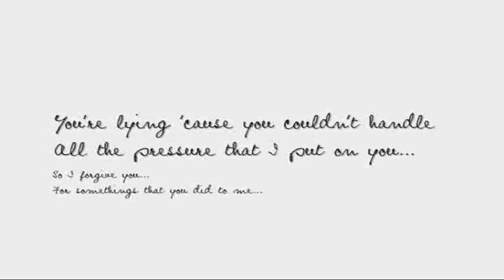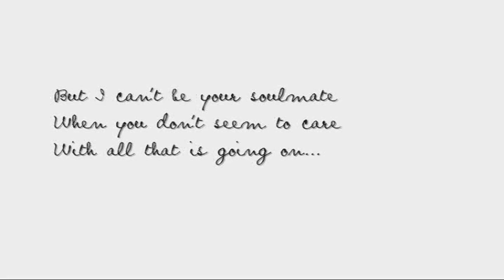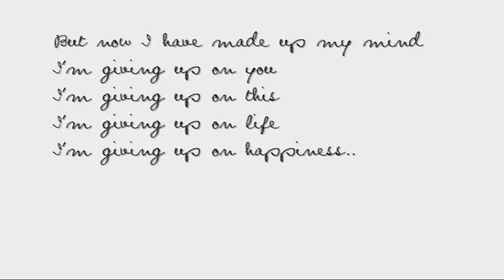Manuel Guerra - Somethings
Letra original escrita por mim